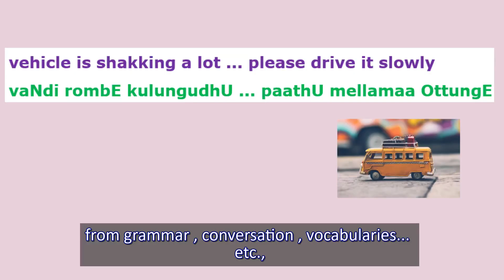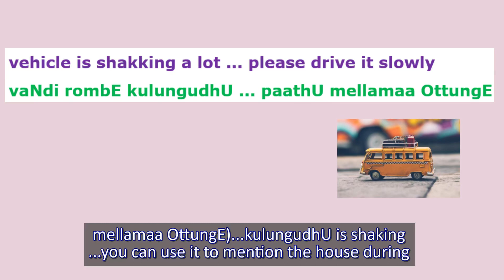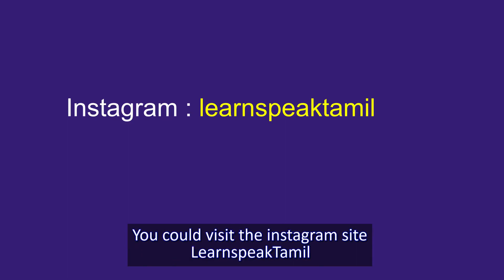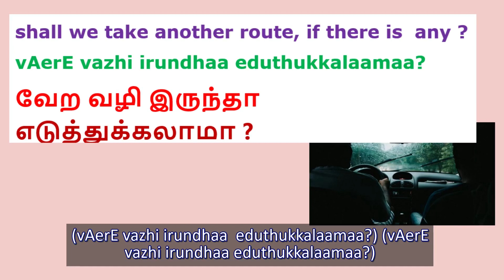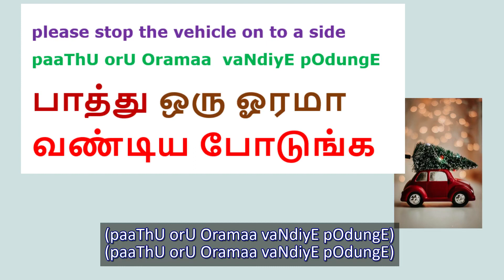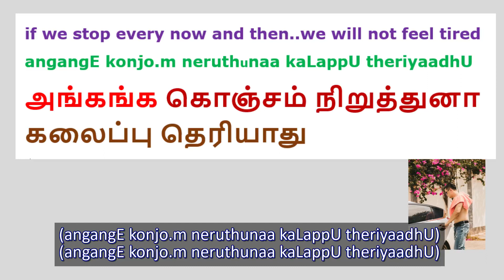LEARN TAMIL 156 - TALKING TO A DRIVER - SIMPLE CONVERSATION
All the very Best with your Tamil learning . Vanakkam